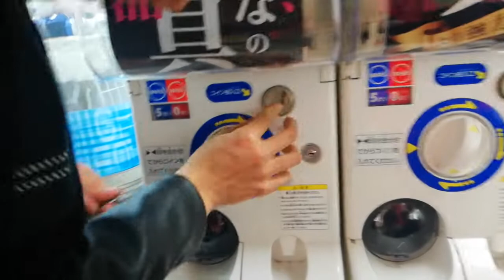Japanese arcade and Kabuki Show~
Vlog 21! Japan day 3~

Day 39
08/01/18
Today for breakfast we went to Sanntenn and ate some tempura. Then we looked around Ikea and it was pretty interesting. Fuuchan came home early today so we went out to eat at a nice restaurant.

Day 40
09/01/18
I met up with James and David. We then went around Namba and had some food. We met up with David's exchange friend called Jia Yen and then we had ramen. We walked a lot finding our way around. Dave out his luggage away and we just walked. This time James wanted to go to Airbnb first, so we went to get David's stuff. When we got there, we found out the keys were in a different area. Now it was located in another building inside a pink bicycle pouch. We finally got into our Airbnb. Then we went to go billiards and then it was a good night.

Day 41
10/01/18
Today we woke up late, the boys found out their Cambridge results and at 4, we went to get some curry. The we went to loft, the stationary shop I wanted to go to. Then we went to the Japanese markets and it was huge!!! After that, we went to do some arcades and wasted a lot of money. I am surprised that it was like 11 when we decided to go home. But ended up at a diff arcade. The boys got an adult capsule and it was vibrators in it. We got home and watched some Japanese TV. Good night

Day 42
11/01/18
Today we went out with James and David because Wilson was not here yet. We went around playing claw machines. David spent Soo much. We then went to loft and went shopping. James went to the thrift shop and bought it the next day. It was a $300 shirt. David bought chrome hearts sometime later but forget when. Anyways we walked and had dinner at street food. It was very nice.

Day 43
12/01/18
Today I hung out with David. We went to play some pool and then we ended table tennis at night. But first we headed for the Ferris wheel. We then had dinner there. I think I enjoyed this day but I forgot what we did in between. Probably some shopping and claw machines.

Day 44
13/01/18
Today we went around and went shopping. We then went to many arcades. Just Dave and Wilson. Then after we played. Wilson and I then decided to go home. But first I tried to get my phone fixed but couldn’t. We then went to eat sushi at a nice place. Wilson shouted me.  We ended up going shopping at Zara where I bought shoes and a shirt. They were nice and cheap too. Shoes were 1990yen and shirt was 990yen. After we got home, we realized that Wilson lost the keys. We went back to Zara and then we found them on the corner of a whiteboard. I remember thinking "who would leave keys here." Omg. We then went around Dotonbori and then we ended up going to a geisha show. Where we got up onto the stage and volunteered as a participant. We got in for free too. We got a gift for going up on stage. Always be confident and don't be embarrassed. We then played some claw machines where David won Asuna. We then went home. Good night .

Day 45
14/01/18
We met up with David friend (Jan) and then hung out with her Japanese friends too. We were going to the all you can eat candy shop but then we couldn’t and ended up going to Oyakadon. We then went to table tennis and billiards. We then went around to the arcades, played and then again looked for Purikura. We couldn’t find one. But we looked for a cafe, like the small animals Cafe but we couldn't get in. Then we met some American people and then went to a cat Cafe together. Lastly we went to a sushi train which was 130 yen each piece. It was nice. Lastly at night, I had a DMC with Hyunhee. Good night.